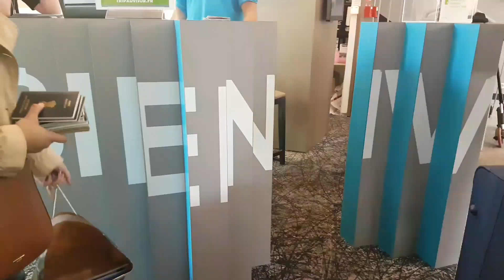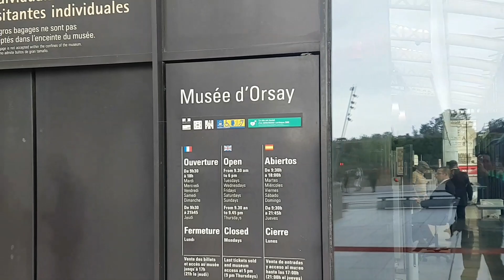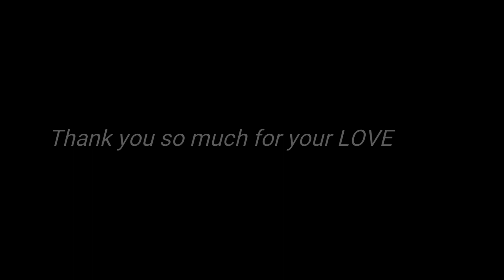Delhi कोलाज of Art, Paris Art Tour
Art Appreciation Course 2018